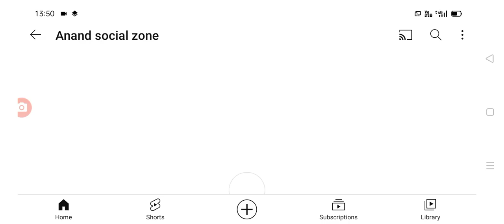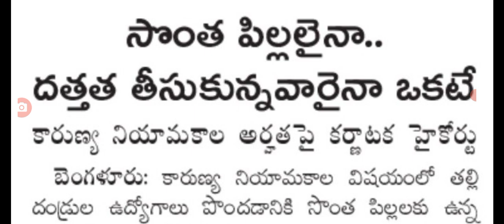ఉద్యోగులకు హైకోర్టు అదిరిపోయే సుభవార్త good news for employees in AP.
hello everyone today update is latest update on High court latest update on employees  .@Anandsocialzone